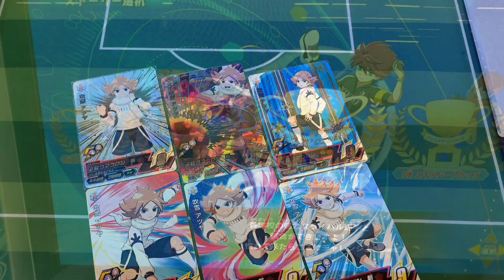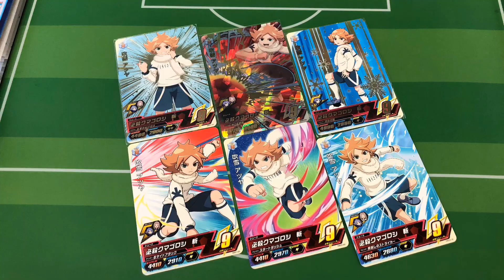【イナイレACドリームバトル ラスト動画！吹雪アツヤ 2連戦】明日からのオールスターズ楽しみ(*≧艸≦)【イナズマイレブン◆inazuma eleven】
まさかの2連戦です（笑）
最初にプレイしたら引き分けで…
せっかくなら2つ出しちゃおうって事で連戦にしました(*≧艸≦)

そうそう、サムネいじってません(›人‹;)
時間があまり無くて…（後で変える可能性ありですw）

明日からのオールスターズは気合い入れていくのでヨロシクです(*≧艸≦)

吹雪アツヤ 『必殺クマゴロシ斬』

◆連携必殺技◆

ツナミウォール
王家の盾
ファイアトルネード

イナズマイレブン アーケード
INAZUMA ELEVEN
日本代表